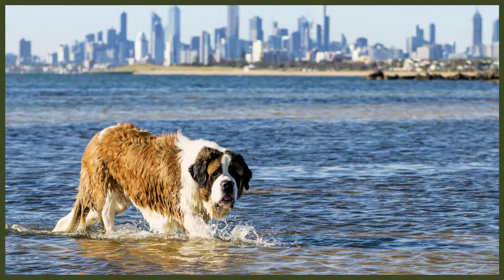LEONBERGER VS ST BERNARD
LEONBERGER VS ST BERNARD. The LEONBERGER and the ST BERNARD are both incredibly popular breeds. They have a number of similarities and differences but which would be better for you? Today we compare the 2 breeds.

OUR PRODUCTS:
Fenrir Ragnar Harness

These videos are made and aimed at adults in a stage of their life to purchase or adopt a dog, we want to help them choose the right breed and become excellent canine leaders to help end the number of dogs that end up in shelters.